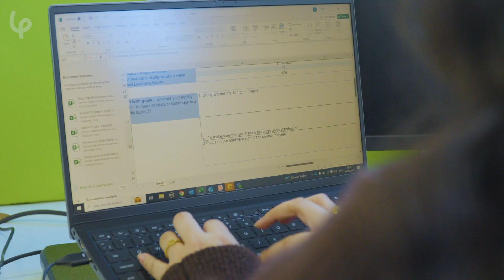From Graphic Design to Cybersecurity – Jamil's story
After studying Graphic and Digital at university, Jamil decided to pivot into Cybersecurity. Upon completing his CompTIA A+ exam with us, he received an offer for a Service Desk Analyst position for The Royal Household.